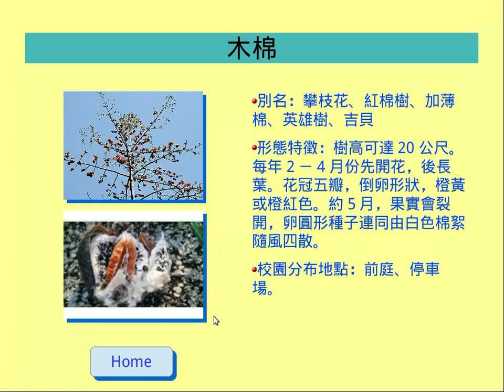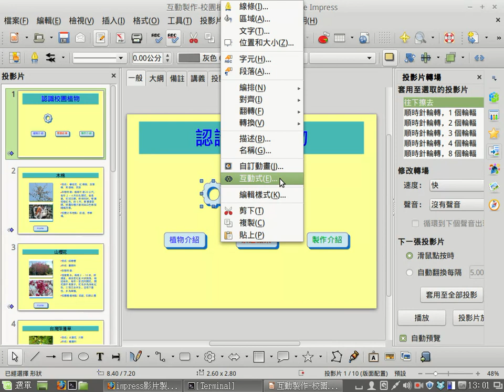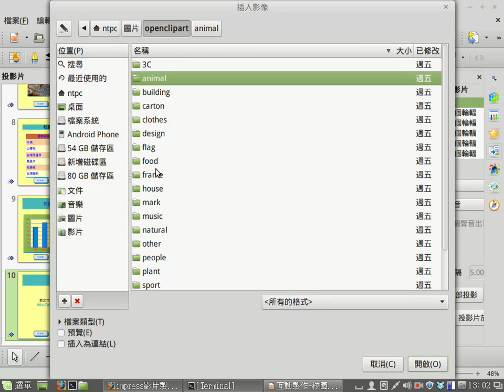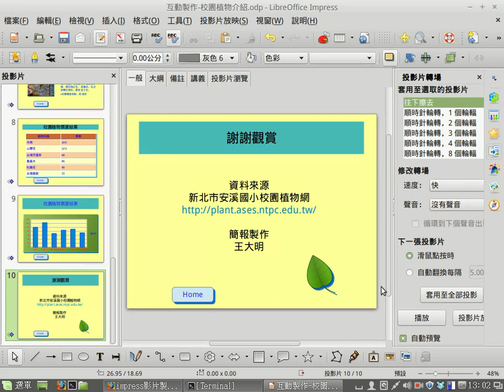Impress 互動製作